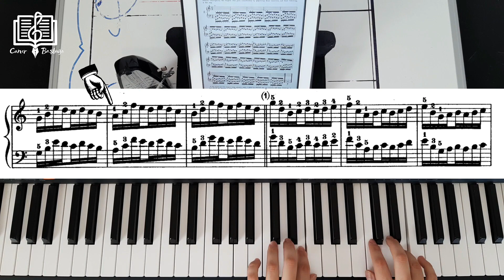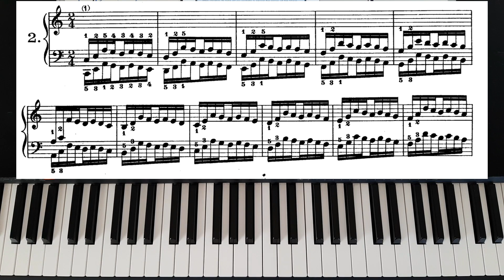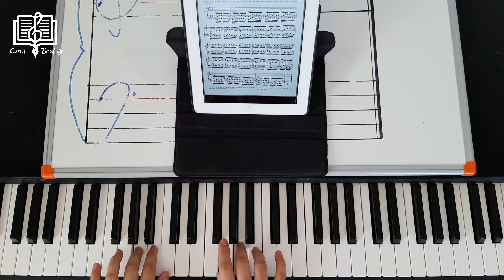Hanon #2 - Piyano Dersi #33 / Hanon Kitabı No. 2 (Orta Seviye Piyano Kursu) "PİYANO NASIL ÇALINIR"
Hanon Parmak Egzersizleri Kitabı No.2 (The Virtuoso Pianist Book - C. L. Hanon)
Hanon dersleri #2 dersinde Hanon piyano egzersizleri kitabının 2. alıştırmasını uygulamalı olarak piyanoda nasıl çalışılır, nasıl çalınır anlatmaya çalışıyorum. Faydalı olması dileğiyle.

Piyano eğitiminde "Hanon" olarak bilinen bu kitap, Fransız piyano eğitmeni ve besteci Charles-Louis Hanon (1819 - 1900) tarafından 1873 yılında The Virtuoso Pianist ismiyle çıkarıldı. İçerisinde farklı seviyelere ayrılmış 3 bölüm vardır. 1. bölüm 1. ve 20. egzersizlerden oluşur. 2. bölüm 21-43, 3. bölüm 44.-60. egzersizlerden oluşmaktadır. 33. Piyano dersinde hanon derslerini nasıl işleyeceğimi anlattım, Hanon nedir ? Hanon gerekli midir ? Hanon ne işe yarar ? Hanon nasıl çalınır ? Hanon nasıl çalışılır ? gibi soruları cevaplamaya çalıştım. Hanon derslerini "Hanon Egzersizleri" video albümünden takip edebilirsiniz. Kendi performansınıza göre hanon egzersizlerini ilerleyerek çalmaya çalışın

Bu video caner başbuğa piyano dersleri, 33. piyano dersinin içeriğini oluşturmaktadır. Hanon egzersizleri dersine youtube'da gezinirken tesadüfen ulaştıysanız ve piyano eğitimi hiç almadıysanız ya da piyano eğitimine henüz yeni başladıysanız bu video sizin için değil demektir. Bu video 33. piyano dersimin içeriğini oluşturmaktadır ve daha iyi anlamak için piyano derslerimin 33. dersine kadar gelmiş olmanız gerekmektedir. Eğer belli bir piyano eğitiminiz varsa tabiki bu dersten yararlanabilirsiniz. Öncelikle bu dersten yararlanmak için yani hanon egzersizlerini çalıyor ya da çalışabilecek seviyede olmanız için temel seviyede piyano eğitimini tamamlamış ve hanon egzersizlerinin ne olduğunu bilmeniz gerekmektedir.

Piyano Dersleri
- Teori Piyano Dersi
- Teknik Piyano Dersi
- Performans Piyano Dersi
olarak 3 modül şeklinde piyano dersleri yayınlıyorum. Bu piyano dersi modüllerimi daha iyi anlatmak için bir video hazırladım.
"Piyano Çalmanın 3 Şartı" isimli videomu linkten izleyebilirsiniz

Piyano derslerini, piyano çalmak,  piyano öğrenmek isteyen, piyano nasıl çalınır merak eden, ilgisi yeteneği olan herkes piyano çalsın diye, kısa piyano dersleri videoları şeklinde yayınlıyorum piyano dersi me, piyano kursu ma bekliyorum.

Tamamen ücretsiz olacak piyano eğitimi, vereceğim pdf ödevleriyle piyano kursu video serisinin faydalı olacağına inanıyorum.

Piyano öğrenmek için özel piyano dersi, özel piyano kursu  almak için herkesin maddi gücü yetmeyebilir, ama artık bu sorun olmayacak, piyanonun nasıl çalındığını öğrenmek isteyen herkes, tamamen ücretsiz caner başbuğa piyano derslerime bekliyorum. Piyano dersi videoları ve içeriği tamamen kendi çalışmalarımdan oluşmaktadır.

Piyano Eşlik - Piyano Karaoke - Piano Cover

Müzik Eğitimi - Müziksel İşitme Eğitimi - Müzik Yetenek Sınavlarına Hazırlık

Hazırlayan: Caner Başbuğa